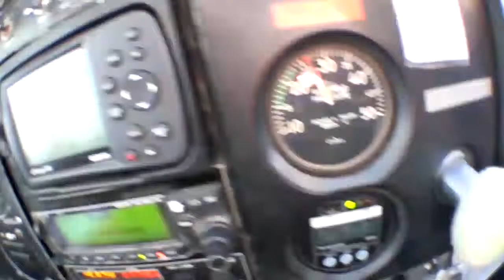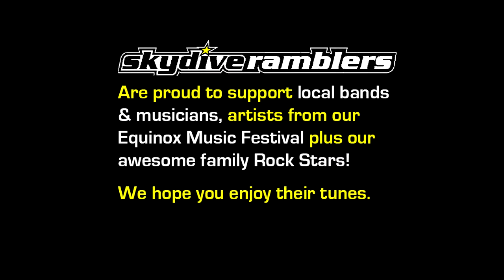Swoopware: Skydive - Josh Guarracino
Swoopware: Skydiving Video - Josh Guarracino